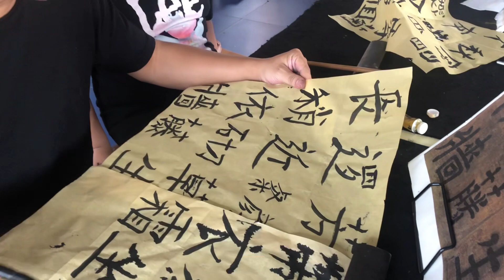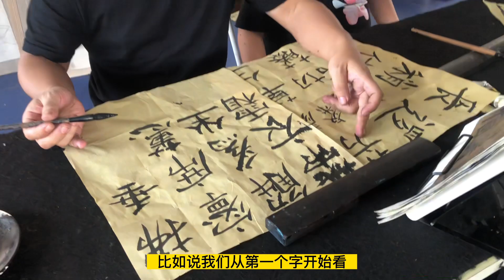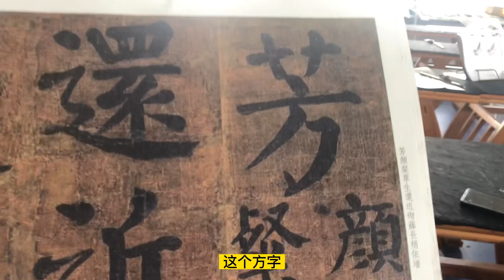借用字体美观的优势，让她把书法中相对容易训练部分解决掉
美术教育课堂，欢迎交流指正。